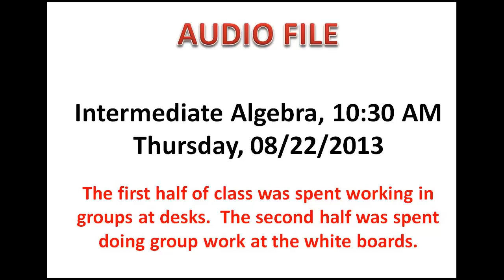Intermediate Algebra Podcast Thursday 08/22/2013 10:30 AM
Today's class was devoted to group activities at desks and at the board.  Everybody reviewed Beginning Algebra graphing.